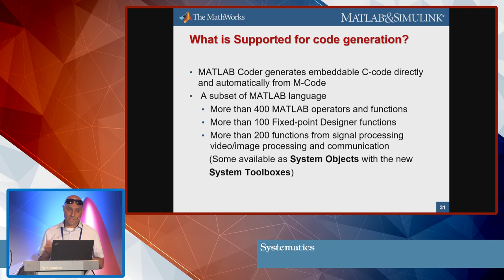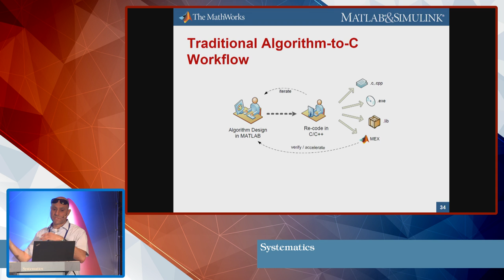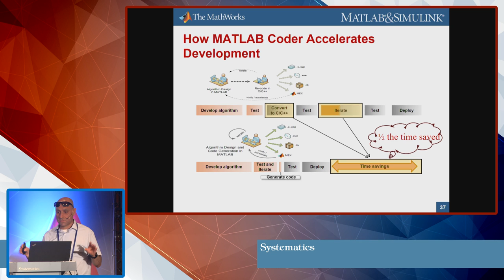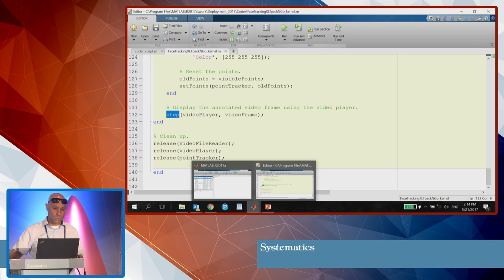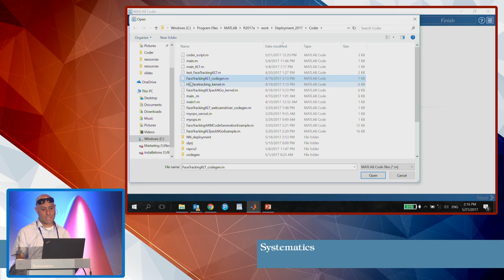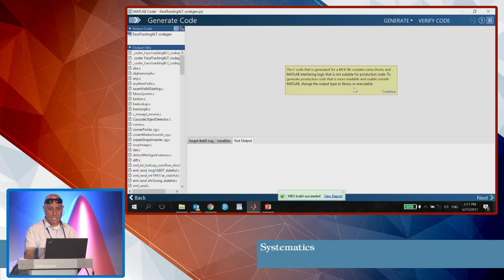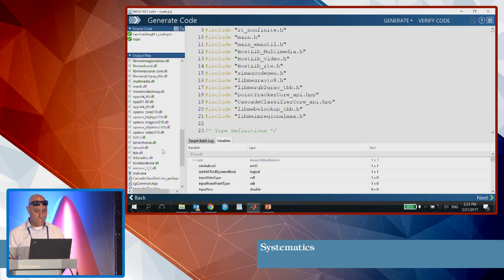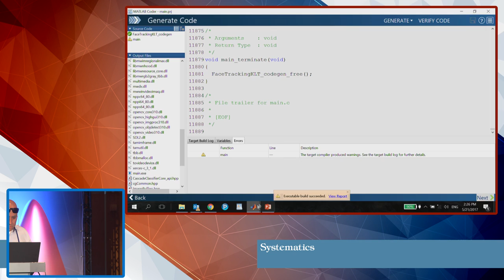Michael Donnenfeld - MATLAB to C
מיכאל דוננפלד, מהנדס אפליקציה בתחום פתרונות הטמעת תוכנה, סיסטמטיקס מרצה על המרה אוטומטית לקוד C של קוד MATLAB מעולם העקיבה, ואפשרות האצת ביצועים של אלגוריתמי עיבוד תמונה וראיה ממוחשבת באמצעות כרטיס המסך של המחשב (GPU)